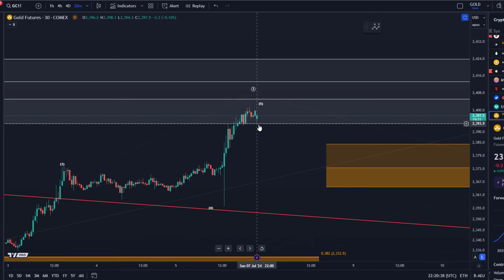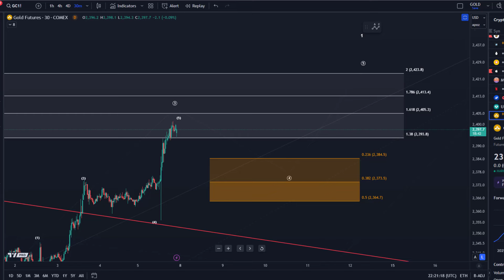Navigating the Gold Market: Professional Elliott Wave Chart Insights & Predictions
GOLD Futures Technical Analysis Today - Elliott Wave Analysis and Price News, Gold Price Prediction!

Trade with Trading212:
Receive shares worth up to $100:

--- CRYPTOCURRENCIES: ---

Trade on Coinbase:
Receive $10 in BTC (see terms on website):

Code: WE4091